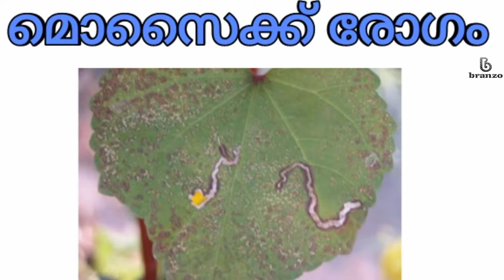മൊസൈക്ക് രോഗം -കാരണങ്ങൾ പ്രതിവിധികൾ -mosaic virus disease in agriculture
മൊസൈക്ക് രോഗം..

കൃഷിക്കാരെ ബുദ്ധിമുട്ടിക്കുന്ന ഒരു വൈറസ് ബാധയാണ് മൊസൈക്ക്...

അവയെ കുറിച്ചുള്ള വിവരണം